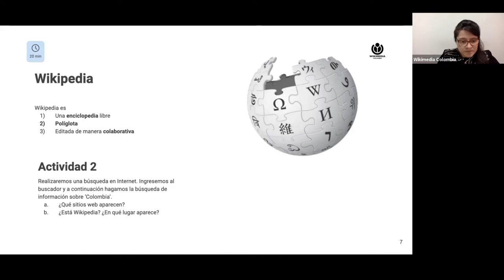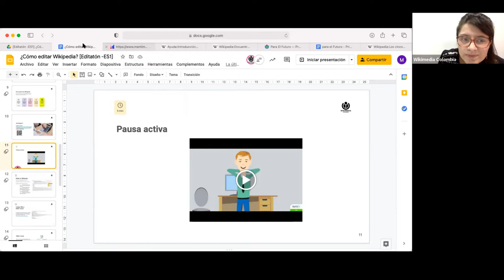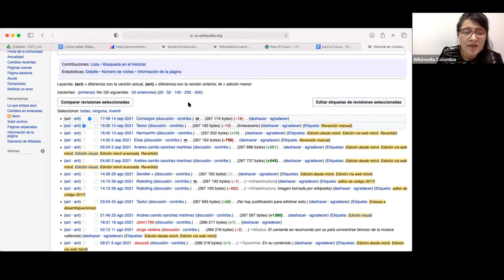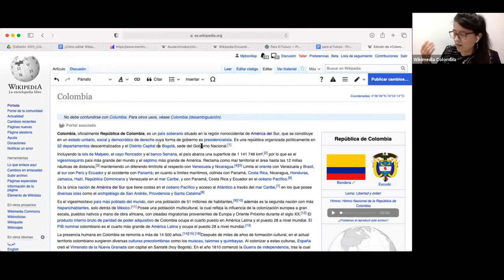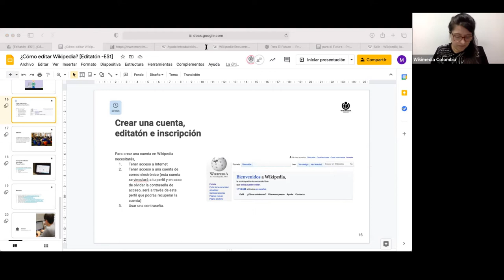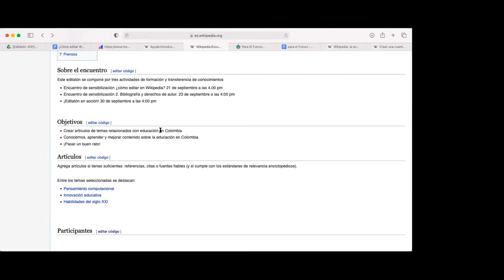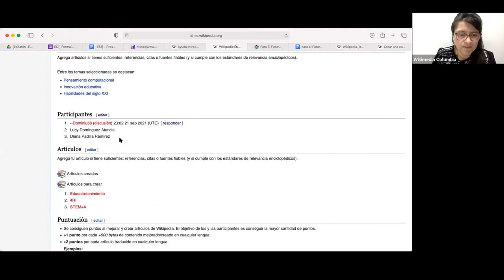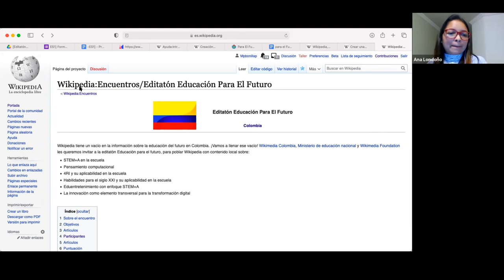Taller 1: Qué es Wikipedia y cómo podemos contribuir en ella - Editatón Educación para el Futuro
Este primer taller hace parte del Editatón Educación para el Futuro. Se trata de una charla sobre los conceptos básico de Wikipedia y cómo contribuir en ella. En este taller asistieron nuestros docentes colombianos, en el marco de la alianza con el Ministerio de Educación Nacional y Colombia Aprende.

• Nombre: Drops of H2O ( The Filtered Water Treatment )
• Autor: J.Lang
• Licencia: Creative Commons Atribución 3.0 Unported